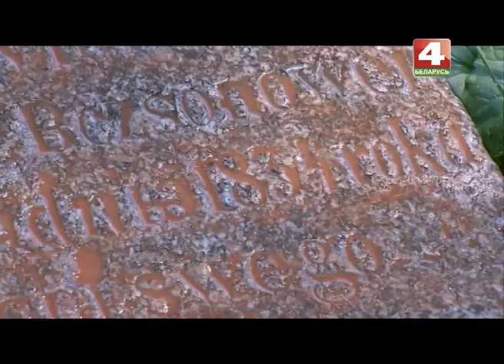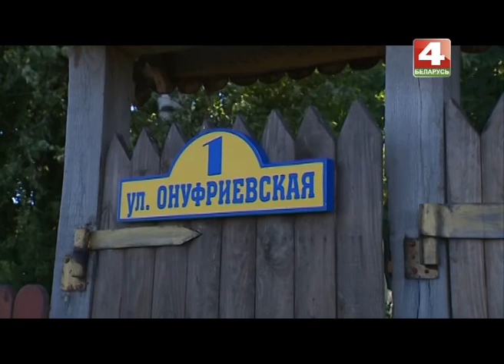История с географией. Селец, Мстиславский район, Могилевская область